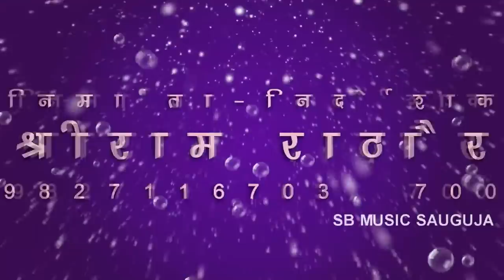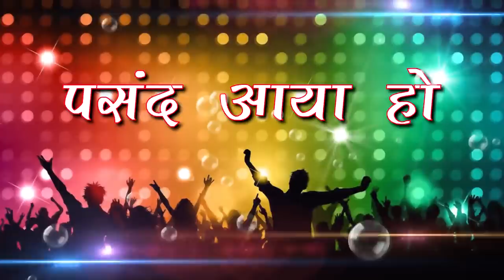A Goriya | CG Song | Ramesh Das Shashi Lata | Chhattisgarhi Nagpuri Geet | SB 2021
Song : A Goriya
Singer : Ramesh Das Shashi Lata
Lyrics : Ramesh Das
Music Director : Bablu Mahant
Producer : Shri Ram Rathore
Director : Shri Ram Rathore

5. SHILA STUDIO KORBA